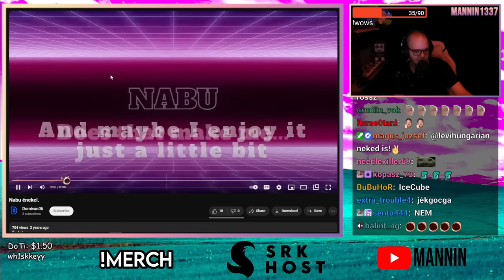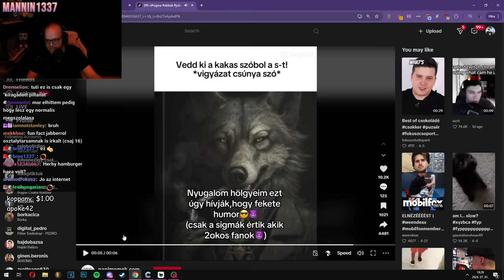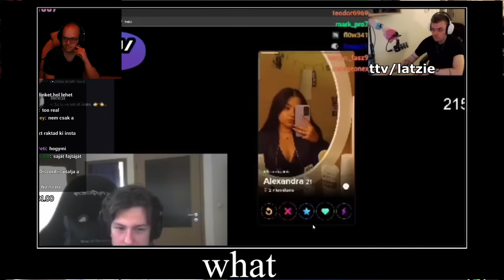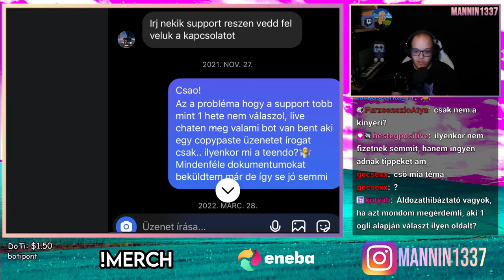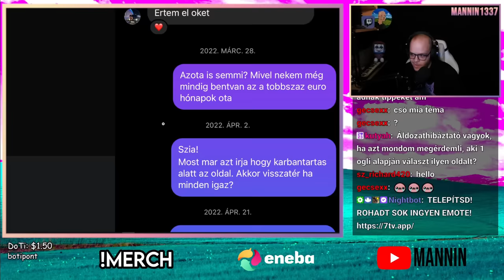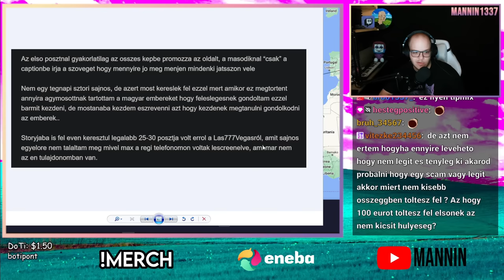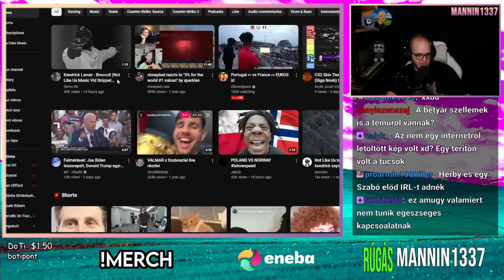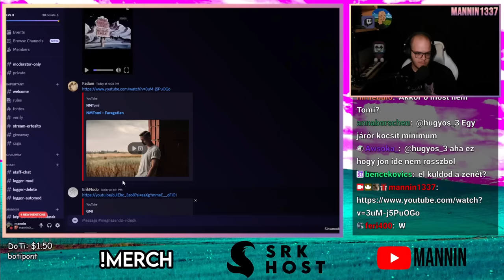NE BÍZZ AZ INFLUENCEREKBEN! ❌ (Mivel sok esetben elég butusok) 😜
☎️ E-mail ► mannin1337[kukac]gmail[pont]com

0:00 Intro
1:36 Zoomerek a TikTokon
2:42 2okos Ice elismerte, hogy PDF?
3:37 Gyors és könnyű pénzszerzés, ingyen (feat. ALEE)
4:29 PSG Ogli és a kamu sportfogadás
9:18 Kedvenc Alee fellépésem
9:52 NMTomi zenéje (nyomod)